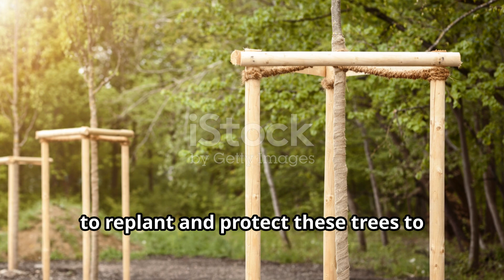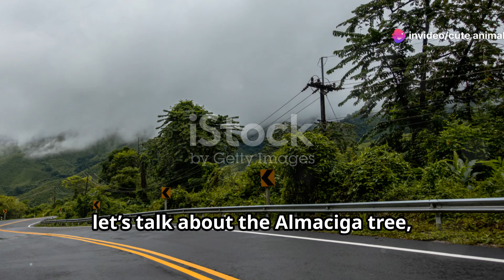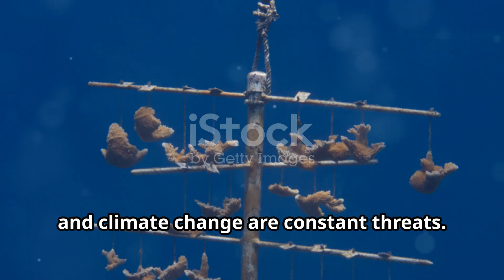Philippine Endangered Plants: Guardians of Terrestrial Habitats!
Discover the plight of the Philippines' most endangered plant species in this thought-provoking video, where their significance in terrestrial habitats is illuminated. Explore the unique biodiversity hotspots where these plants reside, facing threats such as habitat loss, climate change, and illegal harvesting. Learn about ongoing conservation efforts spearheaded by scientists, conservationists, and local communities to preserve these invaluable species. Delve into the innovative strategies employed, from habitat restoration projects to seed banking initiatives, aimed at ensuring their survival for future generations. Gain insights into the ecological roles these plants play, from providing food and shelter to other species to contributing to ecosystem stability and resilience. This video sheds light on the urgent need for collective action and awareness to safeguard the Philippines' botanical treasures and their irreplaceable contributions to the natural world.